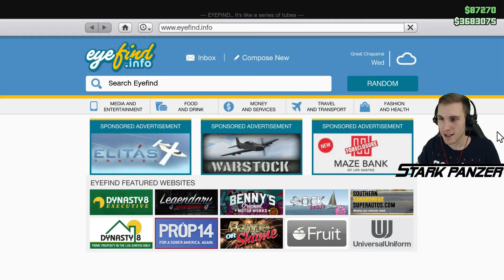GTA 5 - 53.Rész (FH-1 Hunter Helikopter) - Stark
» Eredeti játékvásárlás jó áron itt kuponkód: STARK